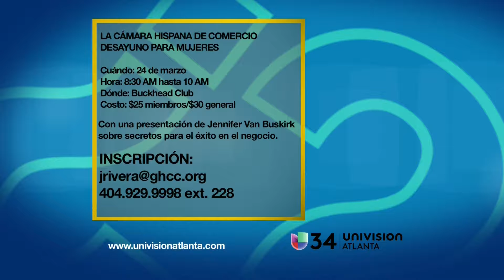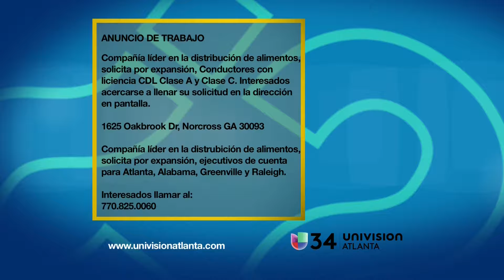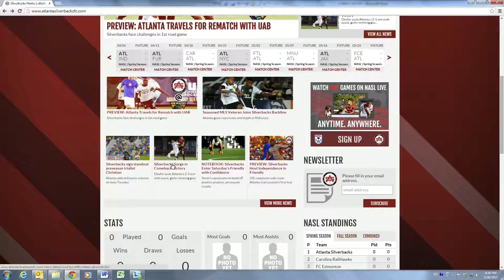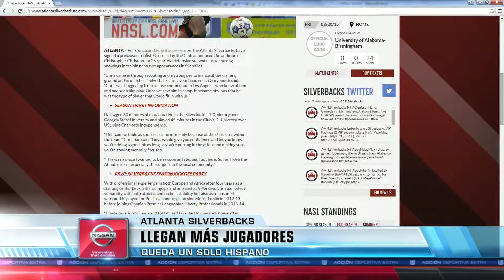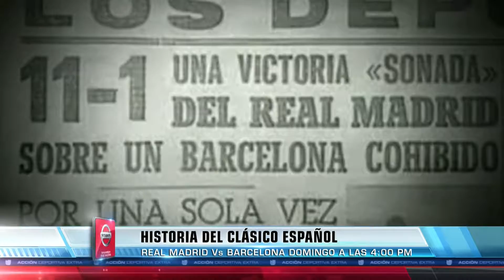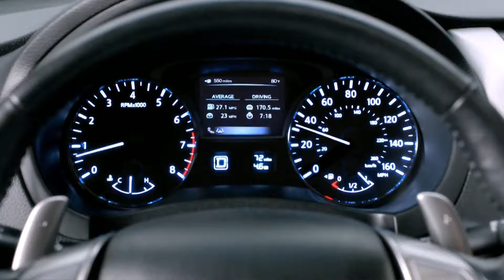16 ADE FIN DE SEMANA COMPLETO 03 21 15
Las noticias más importantes del deporte local de Atlanta, además del fútbol mundial y centroamericano.. aquí en la Acción Deportiva del sábado 21 de marzo